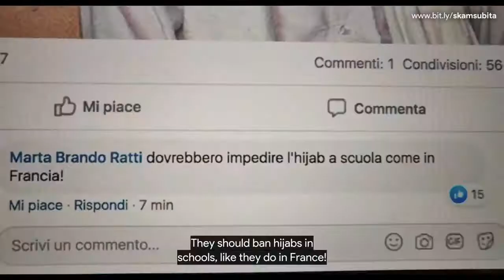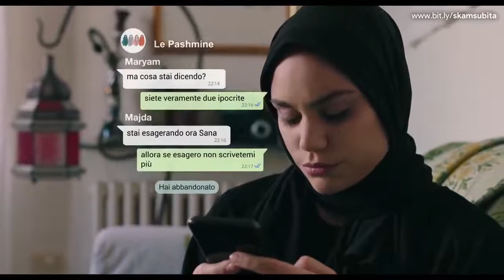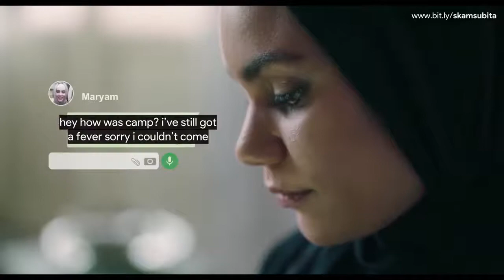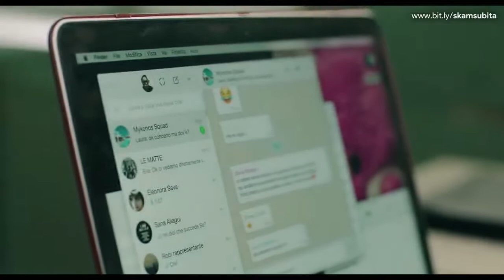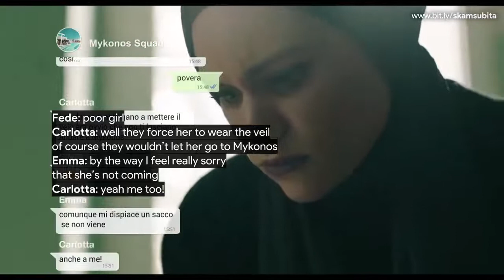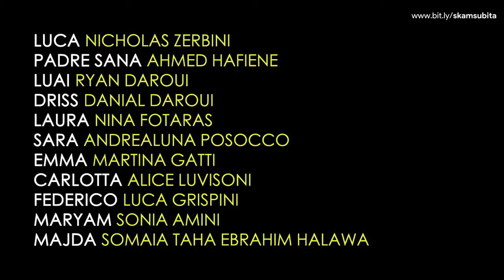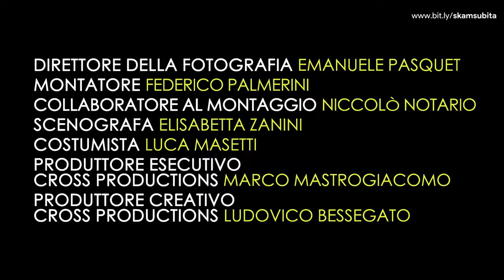SKAM | EPISODE 6 | SEASON 4 [ENGLISH SUBTITLES]